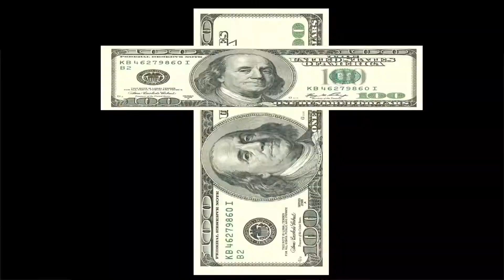Vril Chronicles - Teaser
A teaser for the Pilot episode of Vril Chronicles

Audio:
Patrick McArthur